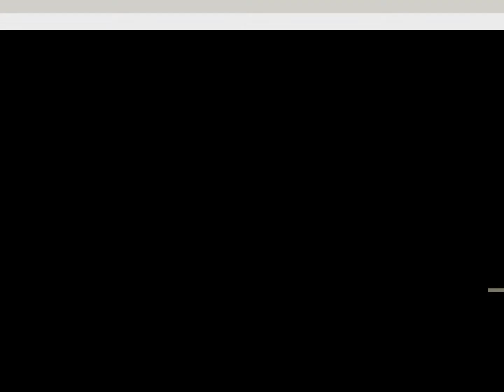Chicane - Going Deep (Club Remix) Asot 506 Peter Joel Video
Chicane In Going Deep On A Club Remix Taken From Armin Van Buuren's A State Of Trance 506!! Chicane The Old Skool Trancers In Today's Trance Played By Number #1 Dj Of The World Armin Van Buuren!! Video Made By Peter Joel For Armin Van Buuren & Chicane!! Armin Van Buuren & Chicane Have All Rights Of This Track!! From Modena!!